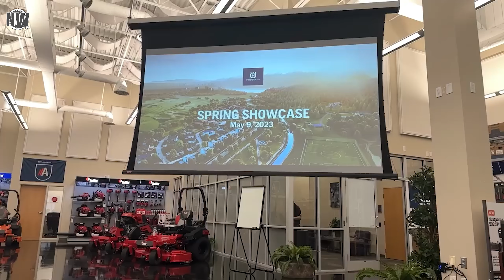CAT 60V Akku-Kettensäge, DeWalt transportabler Bluetooth-Lautsprecher uvm. | TATW 17.05.2023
Tools around the World mit einer weiteren Black and Yellow-Edition, wenn man so möchte. Denn in unserem schwarz-gelben Sendungsinhalt steckt die neue CAT Powertools 60V Akku-Kettensäge mit 45 cm Schwertlänge und ein handlicher, wie auch transportabler Mini-Bluetooth-Lautsprecher von DeWalt. Wem das noch nicht genügt, der bekommt zusätzlich noch 8 neue Milwaukee Packoutkomponenten, Husqvarna Outdoor-Power-Equipment und die Makita XGT 40V Akku-Mikrowelle dazu.

Kapitelangaben:

Intro - 00:00
Werkzeugneuheiten von Milwaukee, BOSCH und Husqvarna - 00:27
CAT Powertools 60V Akku-Kettensäge | So leistungsstark wie die großen Bagger? - 03:23
DeWalts transportabler Bluetooth-Lautsprecher | Auch etwas für nicht DeWalt-Fans? - 05:56
Makita XGT 40V Max Akku-Mikrowelle - Warme Speisen jetzt auch mit der Kraft der Hochleistungsakkus erwärmt - 08:08
Outro - 12:11